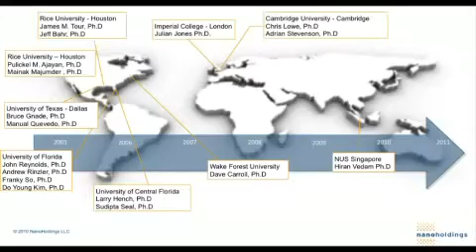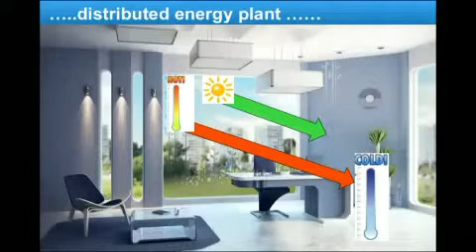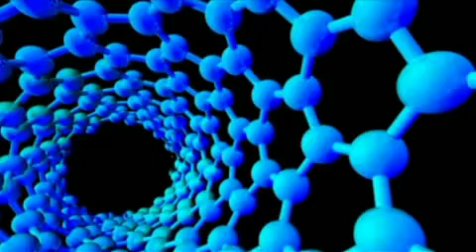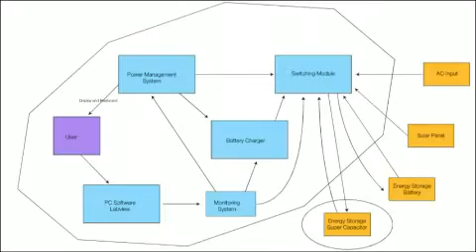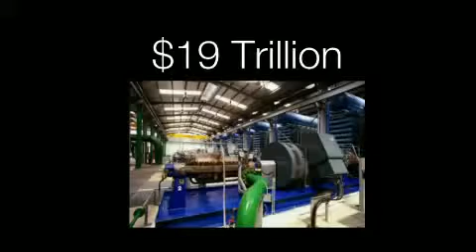The end of oil, coal and nuclear pollution is here!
This video is taken from 77GSlinger user.

Originally posted at the link above:

The future of free energy is at hand. the end of the energy barons, war mongers and central bankers will follow. So, let's all demand this technology be implemented immediately.

Imagine the technology shown here interfaces with Corning's new Display Glass Technology. This is the future for all of us. Free Energy and Free Thinking, the free interchange of all vital information via a free energy system. This is what I have been working for this past decade and now it s hear in our very faces:

1 Million Watt Cold Fusion Reactor Running in Italy

Physics in the Age of Fakery- Bibhas De

Much Love to one and all!!!

Free Energy and Free Thinking

Mirrored by Robert Otey 11-6-11

Nanoholdings is a team of scientists, investors and innovators working at the cutting-edge of nanotechnology to develop solutions to the world's growing energy problems.

Two things stand out about us -- we focus exclusively on nanotechnology-based energy solutions and we work at the very cutting-edge of nano-energy research.

Our extensive network of leading scientists in the nanotechnology field are central to our work - scientists based at eminent universities around the world, who are working at the coal-face of nano-energy research to seek out alternative solutions for how we generate, transmit, store and use energy. We support and guide their research, transforming breakthroughs into viable solutions -- products to revolutionize the way we use and generate energy.